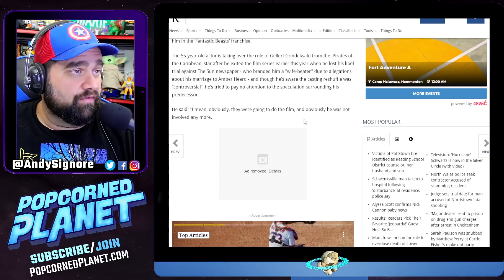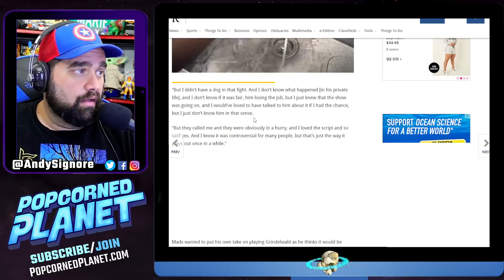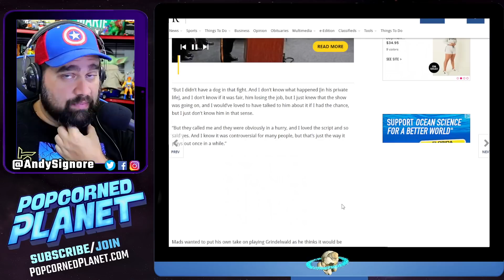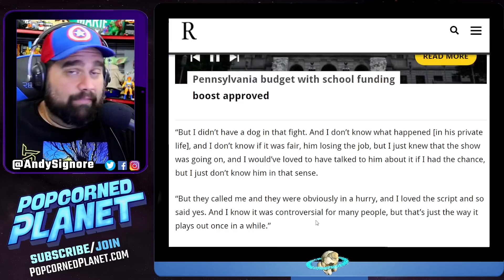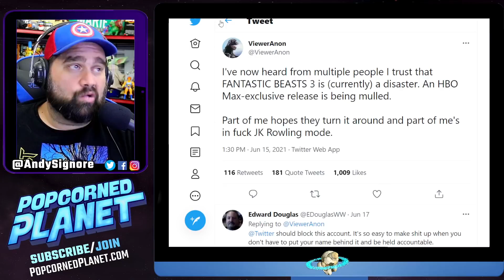Mads Mikkelsen Wanted To Talk to Johnny Depp Before Taking Fantastic Beasts 3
As previously reported, as the one who EXCLUSIVELY Confirmed Mads Mikkelsen taking over the role first - and my reaction to Mads not reaching out to Johnny before accepting... Apparently Mads watches PopcornedPlanet as he has no revealed that he did want to talk to Johnny Depp Before Taking Fantastic Beasts 3... We got the full quote, and the status of Fantastic Beasts 3, which Warner Brothers is in fact having a lot of trouble on, and debating if it should go straight to HBO Max.